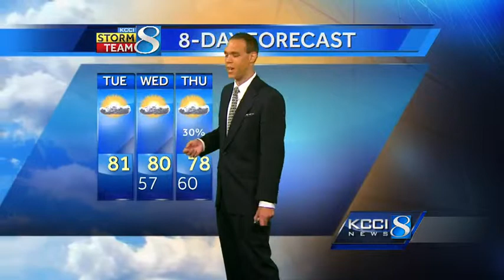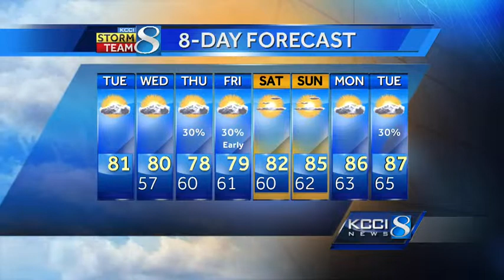KCCI noon weather forecast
Rain chances enter the forecast in the coming days.